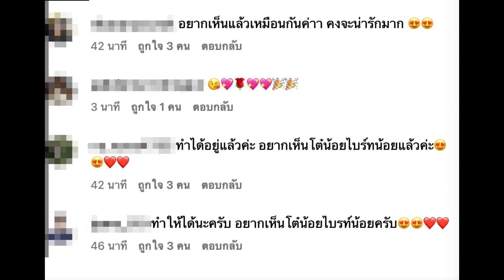“ไบรท์ พิชญทัฬห์” รดน้ำดำหัวรุ่นพี่ ก่อน “สรยุทธ” อวยพรถูกใจคนทั้งประเทศ